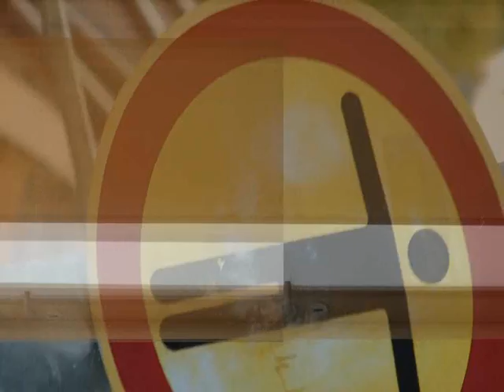Anti Trust - Ein Archiv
Taken from the forthcoming album series "Manifest"